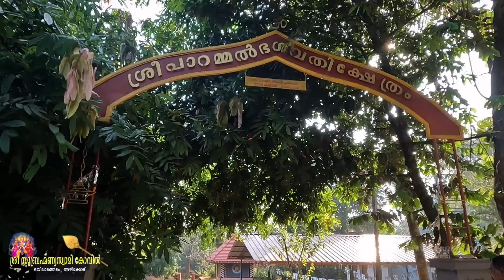Kavadi Sancharam / Azhikkode Sree Subramanya Swami Kovil /കാവടി സഞ്ചാരം / Shivam Creations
കാവടി സഞ്ചാരം /Kavadi Sancharam / Azhikkode Sree Subramanya Swami Kovil, lord murugan songs, shivam creations, murugan, Palani Temple